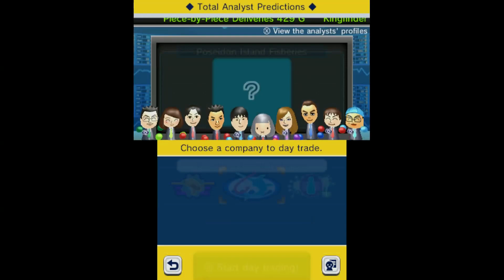StreetPass Mii Plaza - Market Crashers / StreetPass Trader - Reaching 10 Billion G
Reaching 10 billion G is optional. I dont think anything special happens when going this far or even farther. I may stop once I buy everything from the shop and showcase all the collectibles.

I have returned from my 2 week vacation. Since then, I've been playing a lot more StreetPass to see if I can collect everything and 100% the game. Since I've already 100% cleared Ninja Laucher / StreetPass Ninja, I'll see what else I can complete with the other StreetPass games.

My StreetPass Mii Plaza stuff are being saved on the playlist below if you are curious to see more stuff. I'll be updating it from time to time to add in videos of extra content within the games.